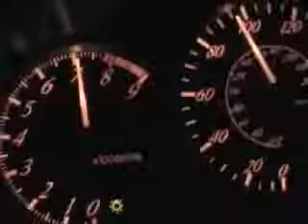2000 toyota celica GT-S inside view.